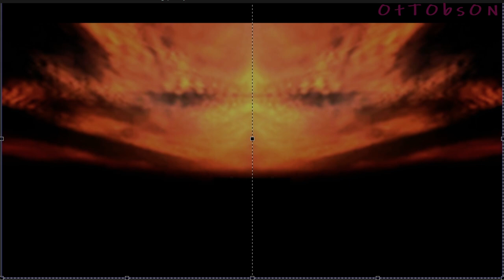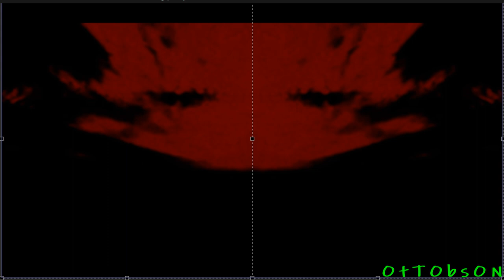DEVIL who deceives the whole world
So the great dragon was cast out, that serpent of old, called the Devil and Satan, who deceives the whole world; he was cast to the earth, and his angels were cast out with him